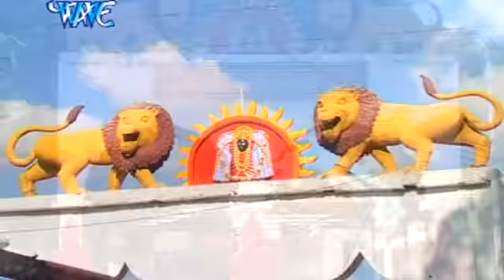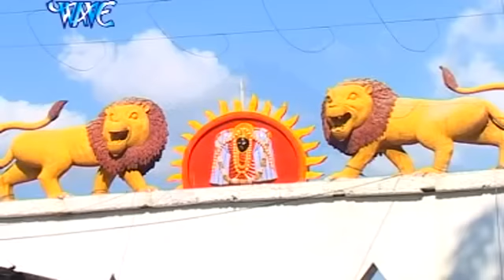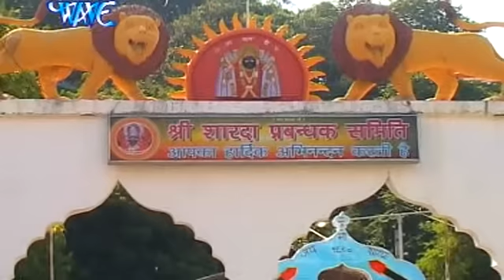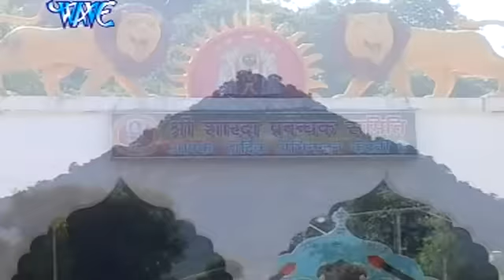शुम्भ निशुम्भ वध - Alha Shumbh Nishumbh Vadh -2 | Sanjo Baghel | Hindi Alha Bhajan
Album : Alha Durga Saptshati Shumbh Nishumbh Vadh -1
Singer : Sanjo Baghel
Lyric : Ram Sewak Pritam
Video Director : Pradeep Mishra